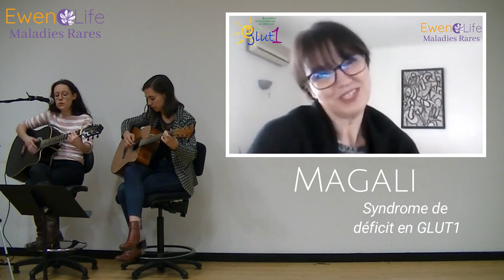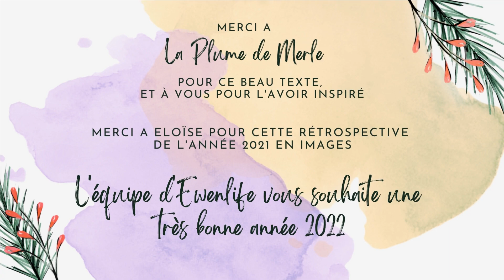Au détour de témoignages - Ewenlife & Merle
La chanson rétrospective de l'année 2021, en collaboration avec @LaPlumeDeMerle.
Tout l'équipe @EwenLifeRareDisease vous souhaite une très bonne année 2022 !

Paroles :

Certains jours mon corps fait sa vie
Me laisse tomber et m’oublie
Mon plus grand obstacle, parfois c’est moi-même
Car y’a pas de p’tites vies, y’en a que des belles

Je veux juste vivre, simplement
La maladie ne me rend pas si différent
Elle est parfois une force, un tremplin,
Même une ruse pour ne pas faire sport demain

La maladie fait partie de moi
Mais attention, elle ne me définit pas
Sortez-moi de la case des mourants
Car pour l’instant, je suis vivant

Et si tu crois, qu’main dans la main
Toi et moi, on peut changer demain
Que moi aussi j’ai le droit
D’avoir une vie, d’avoir des choix

Même si c’est dur, il faut qu’j’me batte
Et qu’à coups sûr, j’évite les droites
Mais si je choisis de prendre ta main,
Alors on s’unit vers un plus doux chemin

Toi, parent qui t’en veux de mon destin,
Sache que sans toi je ne suis rien
A chaque minute ton amour débordant
Est sur mon âme un doux pansement

Quand je m’écrie “Pourquoi moi?”
Les mots justes toujours tu les as
Tu dis “Est-ce juste que ce soit un autre?”
Quand l’injustice me pousse à la faute

C’est toi qui m’as martelé
Que des imbéciles j’en verrai passer
Tu m’as donné les clés chaque jour,
Pour dépasser, et avancer toujours

Papa, Maman vous êtes si forts,
M’avez prouvé que la maladie a tort
Vous êtes experts de votre enfant
Votre foi en moi m’a rendu grand

Des fois je doute, souvent j’ai peur,
Quand je regarde dans l’rétroviseur
Je vois les bras qu’on m’a tendu
Les “Vous n’êtes pas seuls” que j’ai entendu

Eh oui, il y a la communauté
Que la maladie rare à fait pousser
De la solitude enfin j’ai tourné la page
J’ai demandé de l’aide grâce à vos témoignages